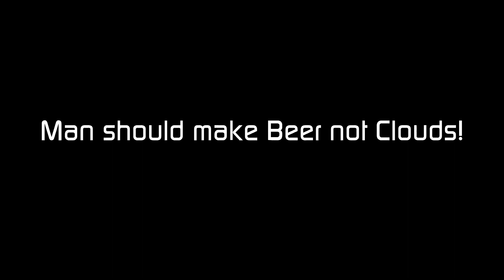Sunset Before & Sunset Behind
Heavy Jet exhaust trail day in Nashville, TN - 12/12/2019. I got some good captures which I will be uploading today. I am also putting together a short description of this render among some other things before I head out to work. I will link back here when it is completed.